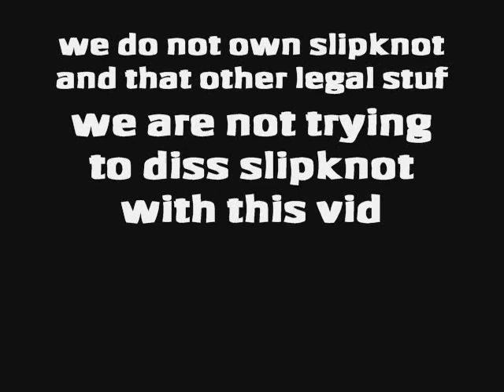Slipknot the origin of Corey Taylor (parody)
a Prody of how corey joined slipknot (we are not trying to diss slipknot there a great band and im shure there masks dont control them)